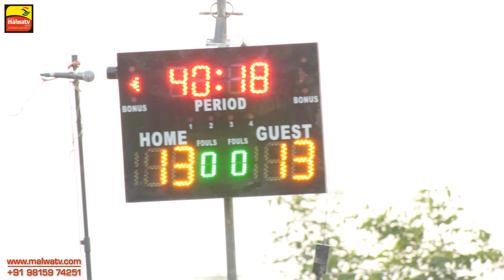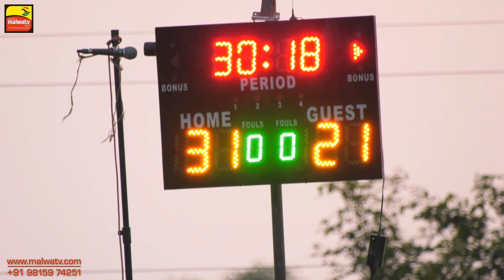TALWANDI SPAHIMAL (Amritsar) KABADDI CUP - 2017 ● FINAL MATCH DERA BABA NANAK v/s RAMDAS ● Part 3rd